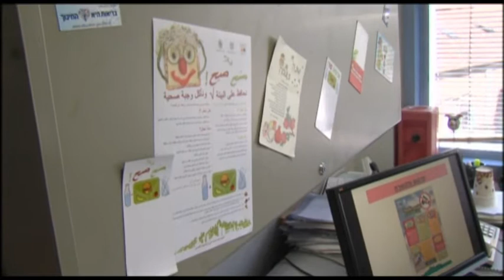ירוקים במזרח העיר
במזרח ירושלים מנסים להטמיע את אורח החיים הירוק דרך מערכת החינוך.
הכתבה של עינב חלבי